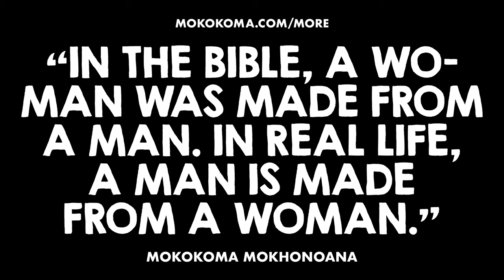APHORISM 942 • DO YOU DISAGREE?👂🏾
“In the Bible, a woman was made from a man. In real life, a man is made from a woman.” — @Mokokoma Mokhonoana